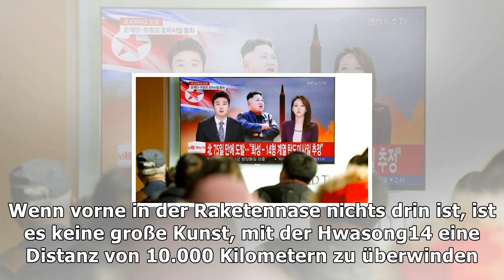Nordkoreas raketenprogramm: „wir wissen noch gar nicht, was da flog“